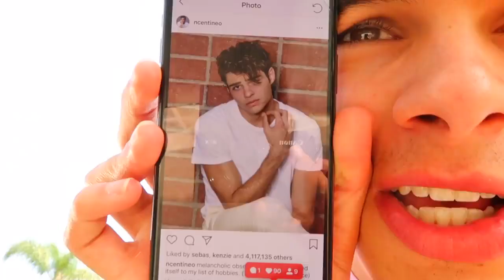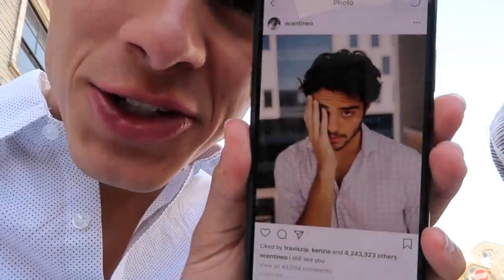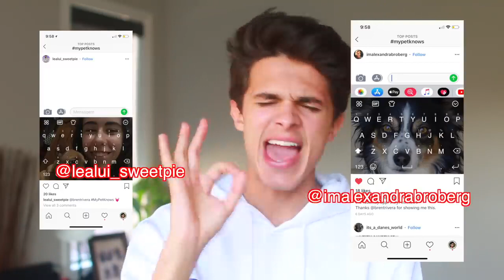Brent Rivera! COPYING NOAH CENTINEO'S INSTAGRAM PHOTOS Brent Rivera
This is Brent Rivera! Enjoy it! This is FAN channel!